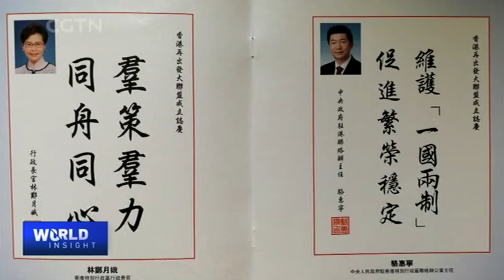Henry Tang Ying-yen on how Hong Kong's future shapes up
Tourism and retail are two big contributors to Hong Kong's economy, but they were hit hard by the COVID-19 pandemic and months of often-violent protests. The economy, which is already in recession, suffered its worst contraction on record in the first three months of the year, and its unemployment rate rose to the highest in more than a decade in the February-April period. With the pandemic on one hand, there is also the uncertainty of the upcoming legislative council elections. Where is Hong Kong's future headed? Tian Wei talked with Henry Tang Ying-yen, a CPPCC Standing Committee member and also the chairman of the West Kowloon Cultural District Authority in Hong Kong.